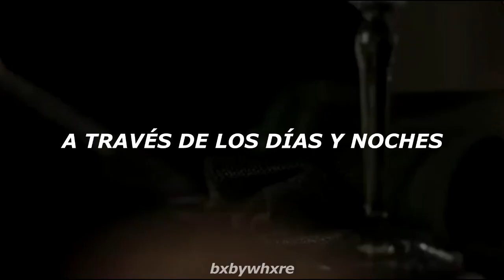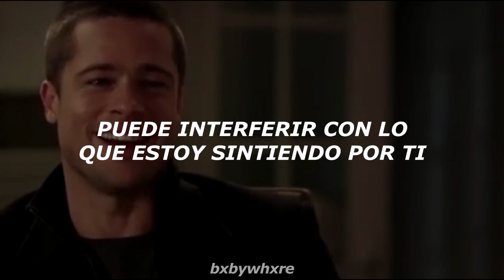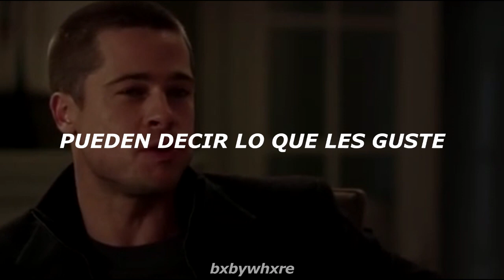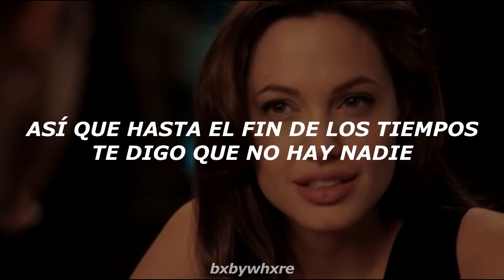Alicia Keys // No one [Traducida al español]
【Comenta si quieres alguna traducción en especial】